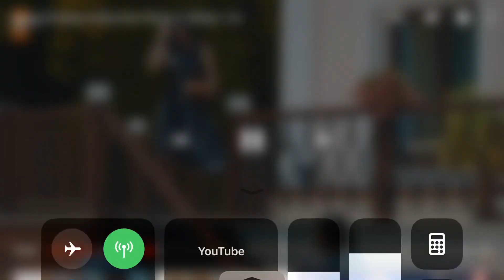Edho 3 Hayriye Alpaslan uyandırıyor